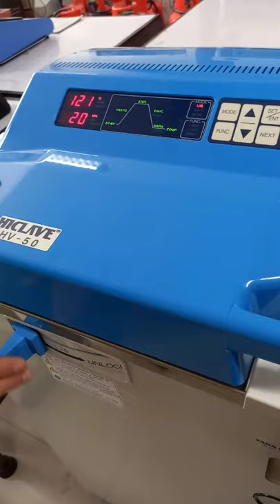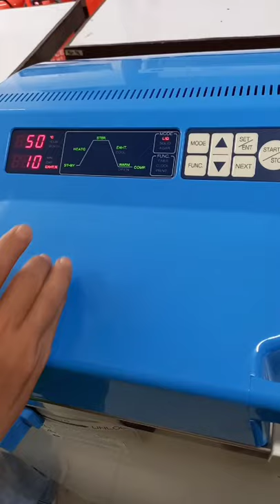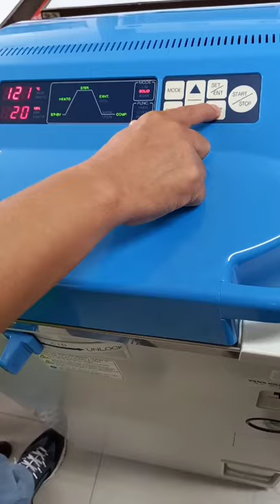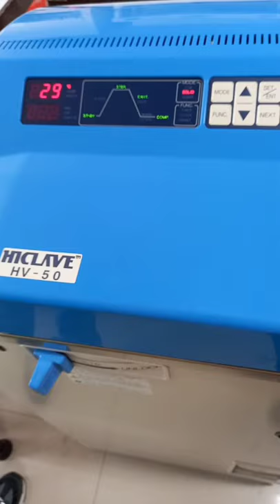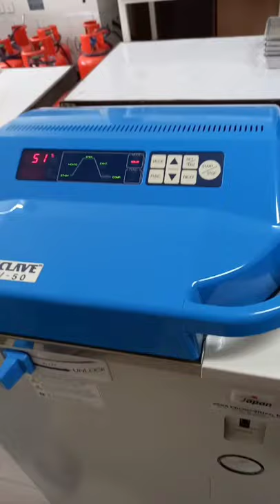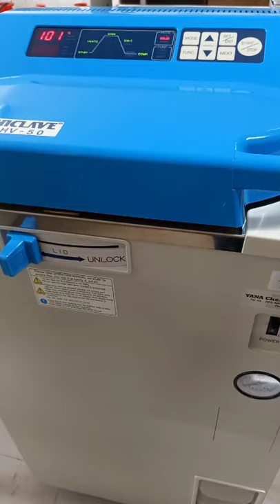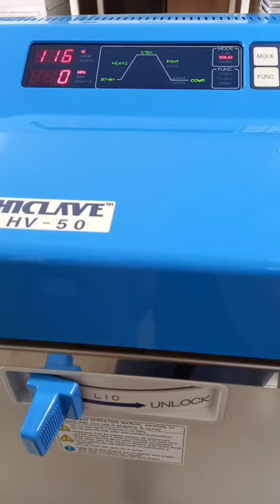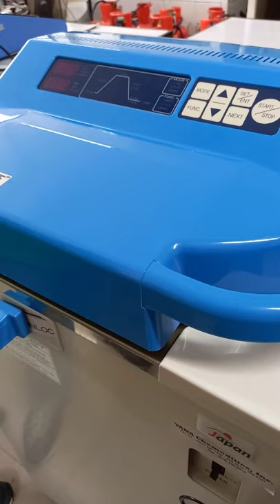How to Use Autoclave Hirayama 50